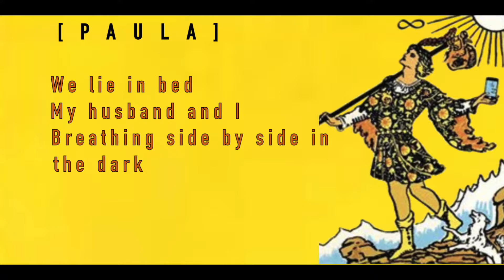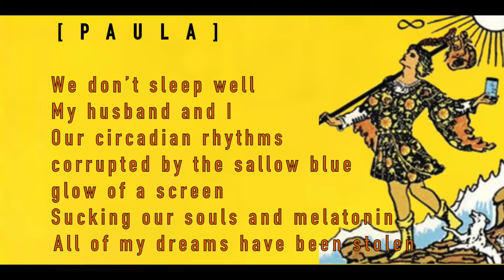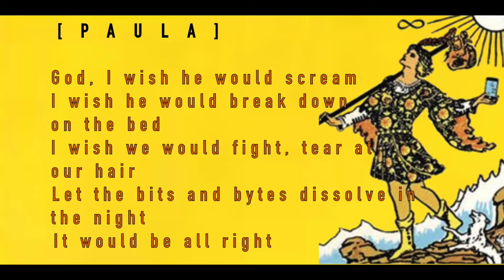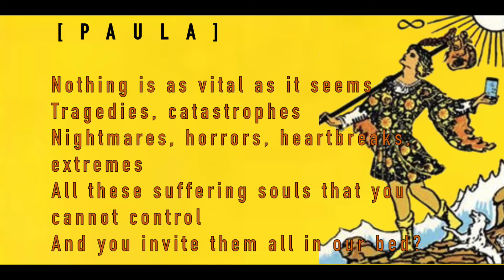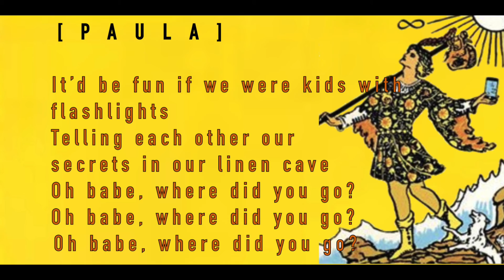Octet - Glow (Lyrics)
I run an Octet tumblr at 8tet.tumblr.com